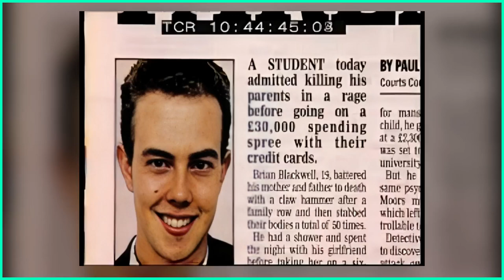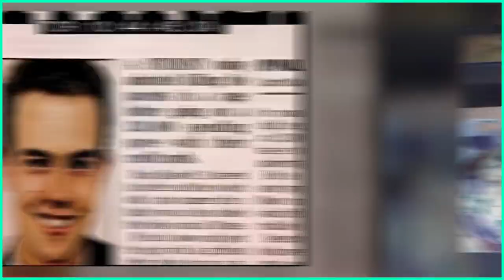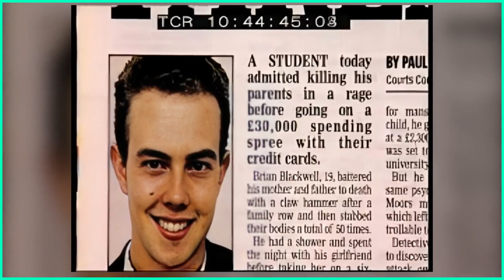🔍 Revealing the truth: The Brian Blackwell case | True crime chronicles 🔍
Join us as we delve into the horrific true story of Brian Blackwell and the shocking murder of his parents. In this episode of True Crimes, we explore the dark twists and turns of this horrific case, piecing together the evidence and motives behind this tragic crime.

Brian Blackwell looked like any other teenager, but beneath the surface lay a disturbing secret that would lead to an unimaginable act of violence. As we examine the evidence and delve into the psychology of the perpetrator, prepare to be immersed in the complexities of this haunting tale.

From the initial investigation to the dramatic courtroom drama, we leave no stone unturned in our pursuit of justice and understanding. Join us as we discover the true story of Brian Blackwell and the murder of his parents.

ــــــــــــــــــــــــــــــــــــــــــــــــــــــــــــــــــــــــــــــــــــــــــــــــــــــــــــــــ
Welcome to "True Crimes," where shadows whisper and mysteries unfold. 🕵️‍♂️ Delve into the depths of human darkness with our channel, exploring heinous crimes, unsolved mysteries, family tragedies, and the twisted minds of serial killers. 🌑 From chilling cold cases to the heart-wrenching tales of family crimes, we bring you the raw, unfiltered truth behind the headlines. 🚨 Join us on this relentless pursuit of justice and understanding. 🔍🔒 TrueCrimes UnravelTheMystery.

TrueCrimes CrimeMysteries Investigation TrueCrimeCommunity true crime documentary#true crime stories#unsolved crime#documentary crime#Cold Cases#true crime#crime#crimes#true crime channel#dark#crime documentary
crimes that shook the world
court cam death sentence